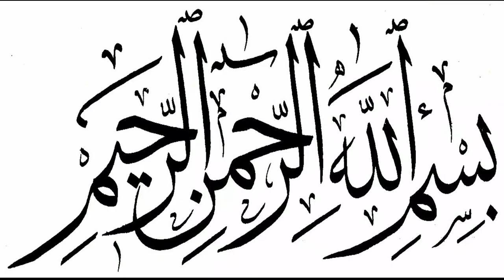HISTRY OF ISLAM #77 MADNI DOUR STAGE #1 GHAZWA BNU NAZEER K ISBAB (Hasb e Mansha)